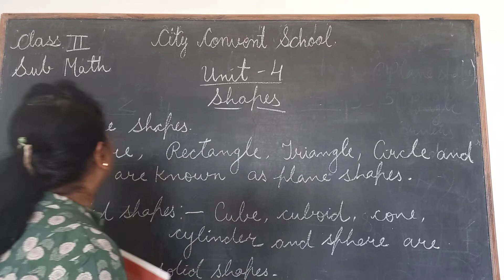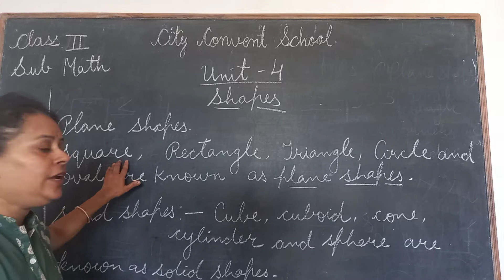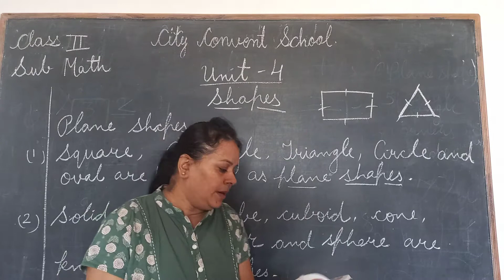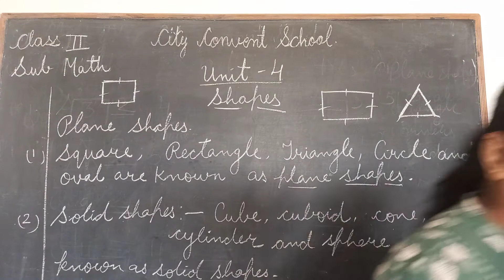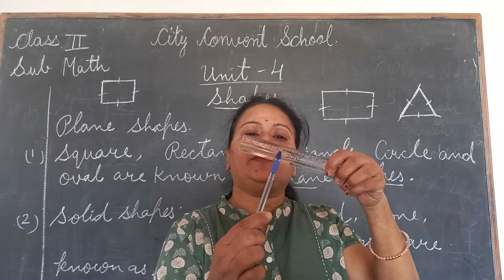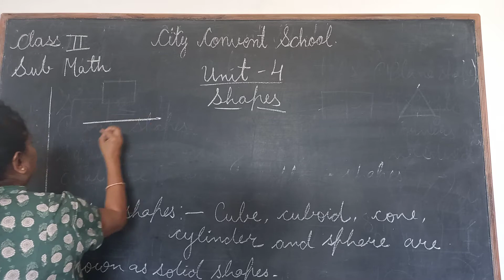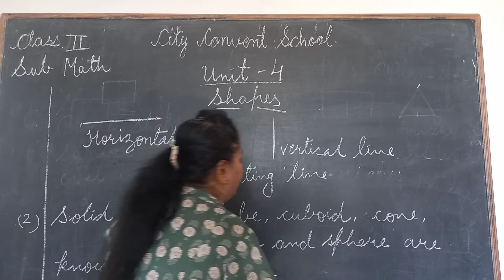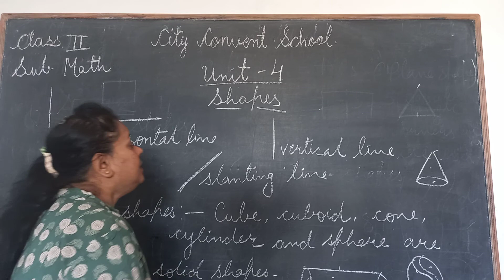Class- II Sub- Math Topic- Unit -4 ( Shapes )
Class- II
Sub- Math
Topic- Unit -4 ( Shapes )